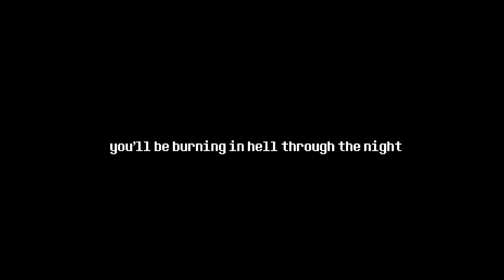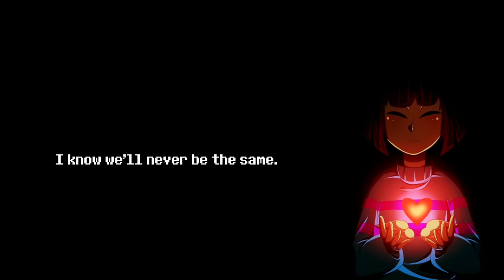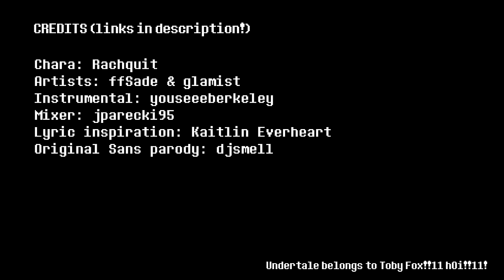【undertale】 Stronger Than You parody (Chara&Frisk) ft. Rachquit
Had fun working on this project!!
CREDITS -

Original song - Stronger than You by Garnet Steven Universe
Chara: Rachquit Frisk is me obv lol xd;;;

Lyrics:
I didn’t think that you’d stand here
lemme tell you it was easy making all of your friends disappear
you think you’ve won
now hold still this will hurt a skele-ton

I’m a saint, don’t ask me how
hey sans I guess you’re sans a brother now lol
so, let’s go just me and you
I wonder if you always knew?

go ahead and try to stop me if you’re able
can't you see that my determination’s stable?
never knew resetting worlds could be fulfilling
once you spare me, I’ll just keep on killing

everybody thinks that I’ll come save'em
even though this path is what I’m cravin’
this story has an ending after this fight
you’ll be burning in hell through the night

of love.
Love.
Love.

This is where we are
This is how it ends
I don't know why you think that there's a chance we could be friends
but somewhere deep inside me, i'm screaming out your name
I've given up myself, I know we'll never be the same...

you know that my determination's stable
all the promises you kept are slowly dying
I guess You must be so sick of trying

I wanna the one to paint it black
your sins are done crawling all over my back

There's no one to save
This will be your grave
Despite all the chances that you gave...

of love.
Love.
Love.
and I'll do it again.
Love.
Love.
Love.
Love.
Love.
Love.
Love.
Love.
Love.